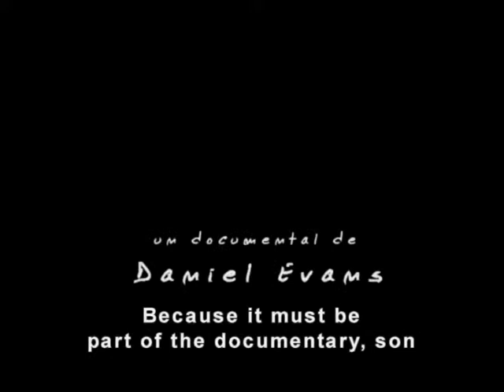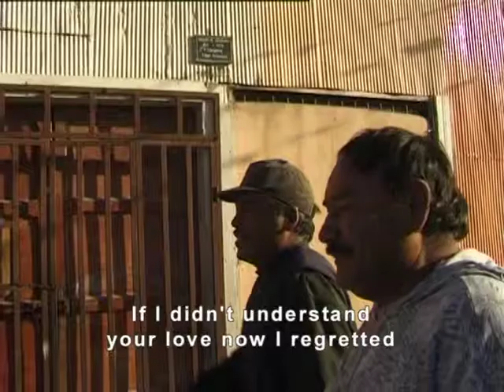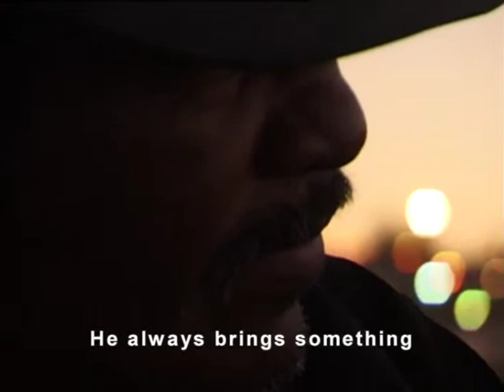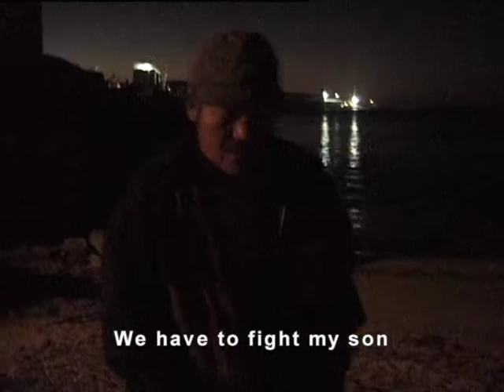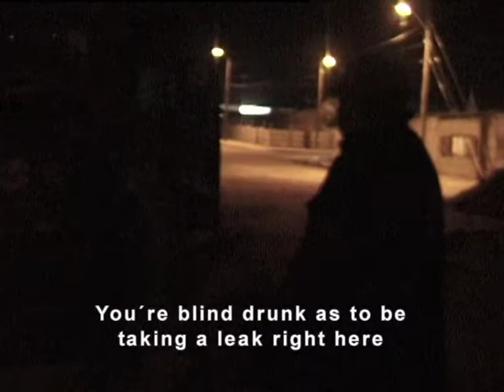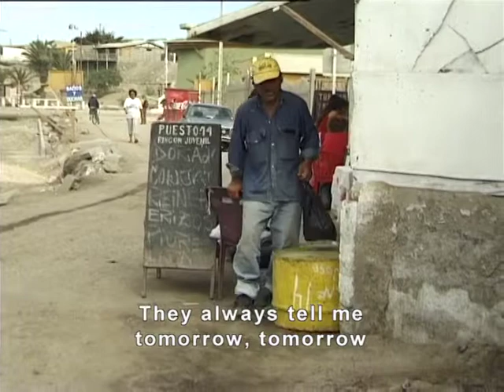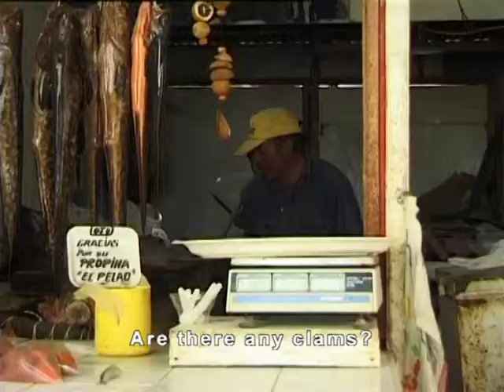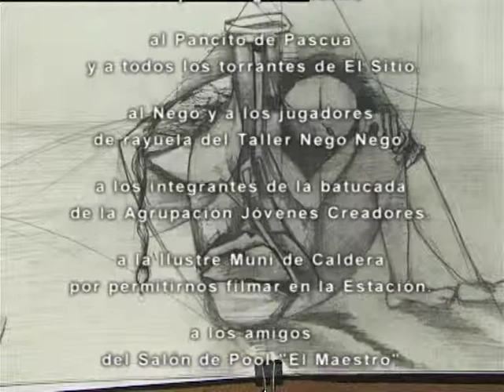"Bittersweet drink" Full lenth documentary from Daniel Evans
In a small harbor town in the Atacama Desert, an alcoholic former boxer gives his last bout, this time against himself. His actions in the creek and the people left no doubt of the tremendous struggle that rages inside, between the meaninglessness of his present life and the extraordinary life force that prevents completely abandoned.